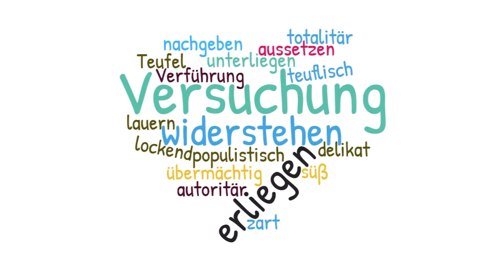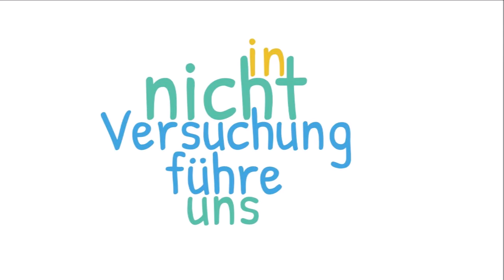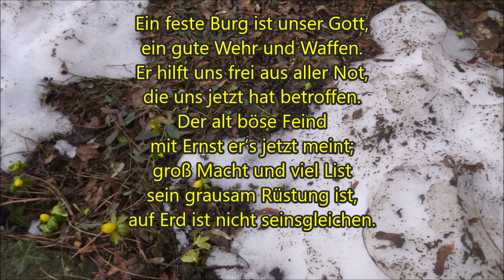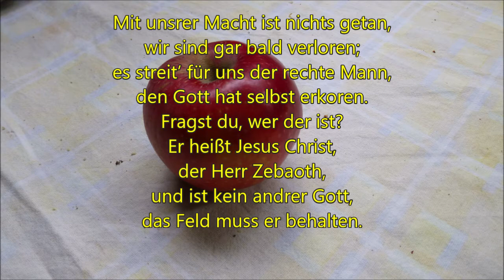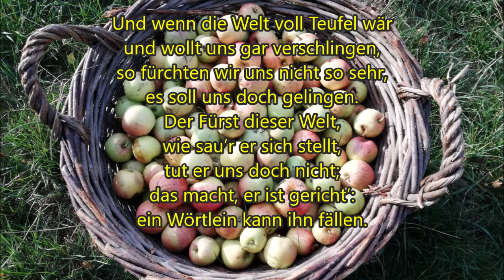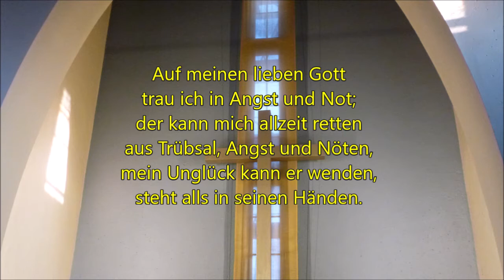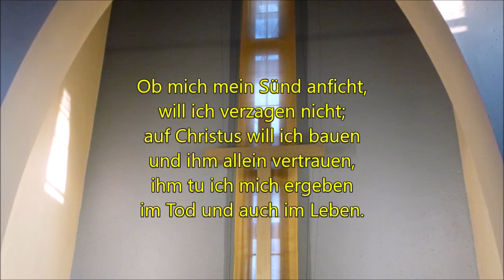Sonntag 21 Februar Invocavit